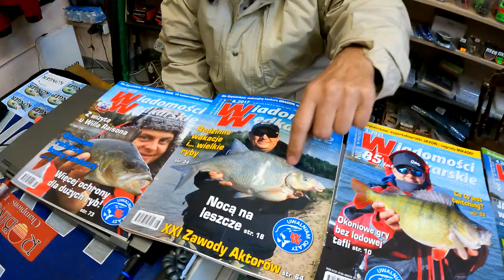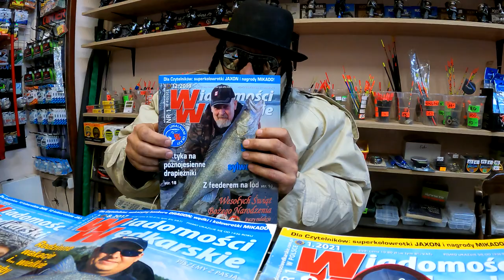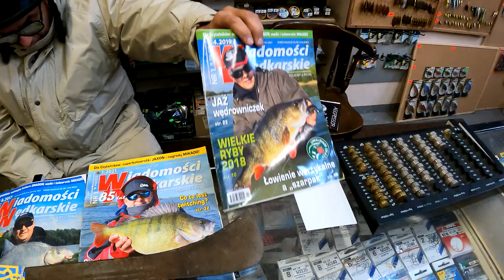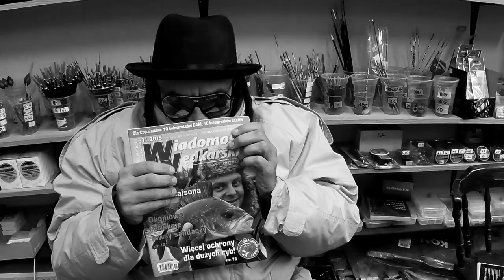Odwiedziny Zjeby w RAPIE przy ulicy Kowalczyka